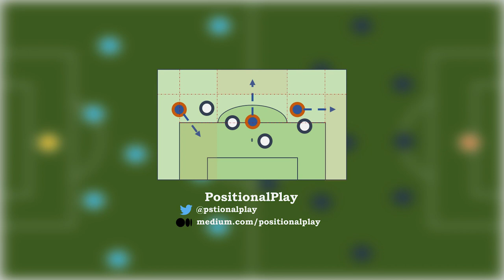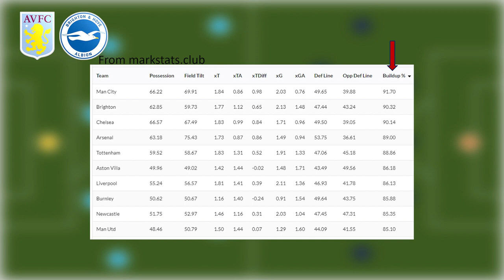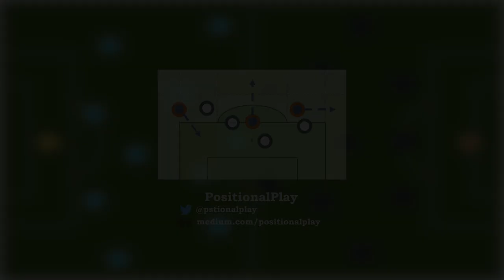Weekly Report #5 - Holding the Midfield *Aston Villa-Brighton, Wolves-Man City, RB Leipzig-FC Bayern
This week, we discuss three entertaining games; Aston Villa vs Brighton, Wolves vs Man City, and RB Leipzig vs Bayern. We investigate Emery's wonderful game plan, O'Neil's solid and aggressive low block, and the tactical battle between Tuchel and Rose. Based on these games, we will also talk about the importance of holding midfielder role especially for the teams using positional play in the game model heavily.

0:00 Intro
0:28 Aston Villa - Brighton
6:13 Wolves - Man City
8:55 RB Leipzig - FC Bayern
12:35 Outro